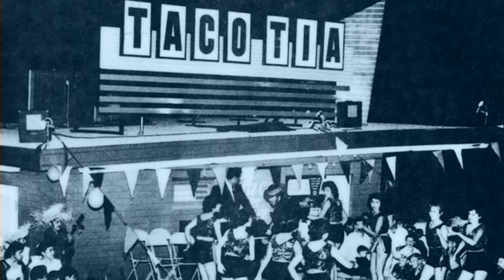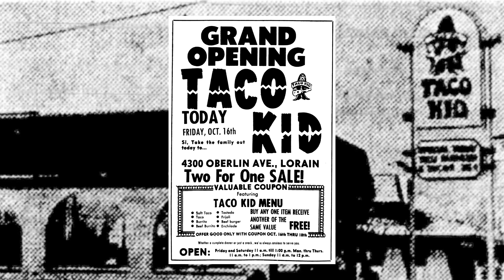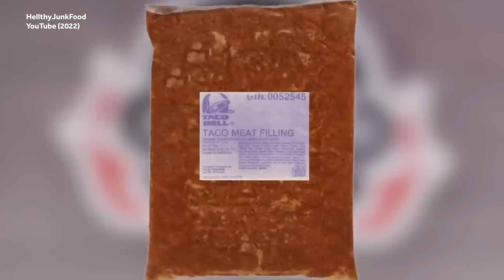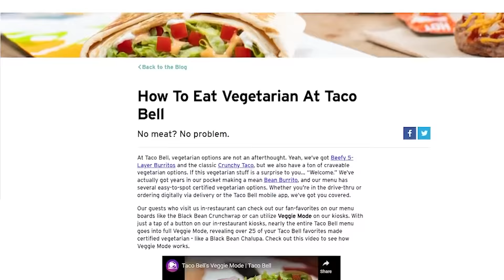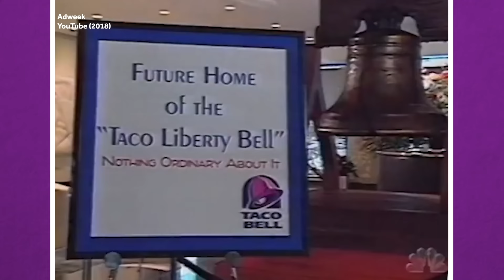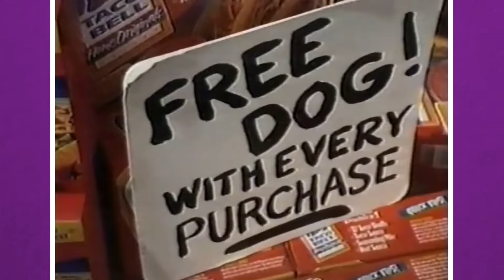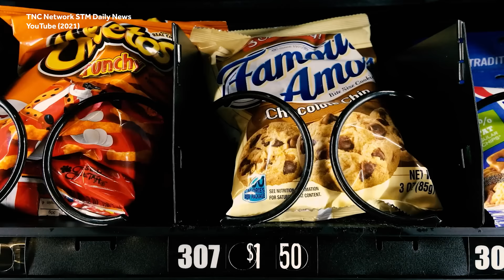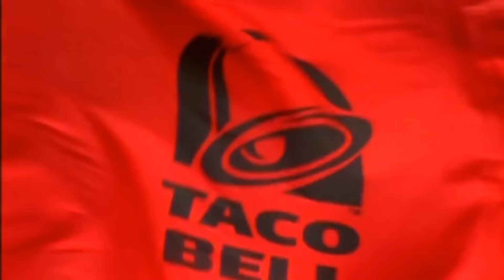The Surprising History of Taco Bell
Weird History Food is heading for the border for the history of Taco Bell. Everyone's favorite late-night drive-thru destination, Taco Bell had some humble beginnings starting in Southern California. Get your order ready because we are getting some Taco Bell to go. We would like 6 soft taco supremes, please.